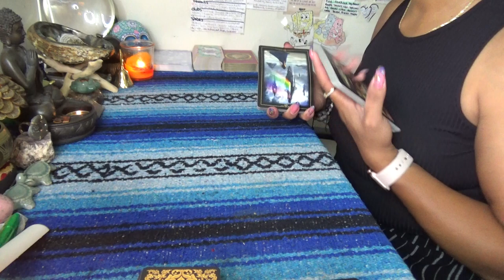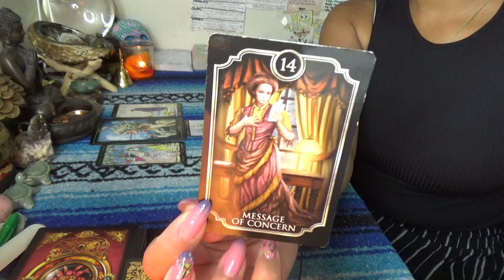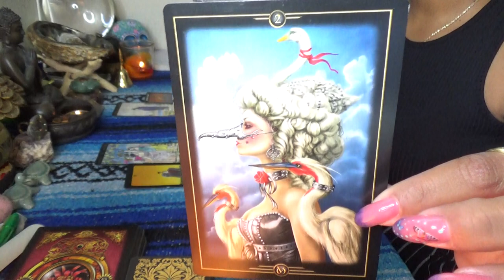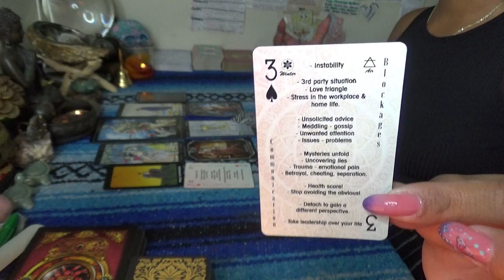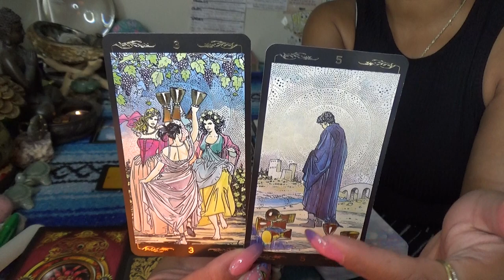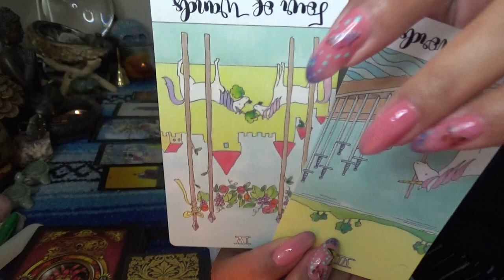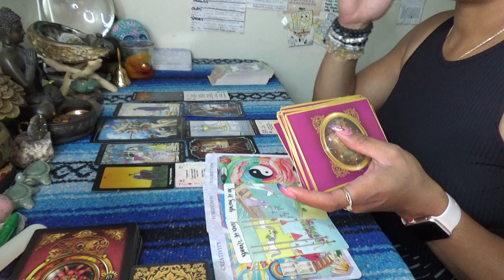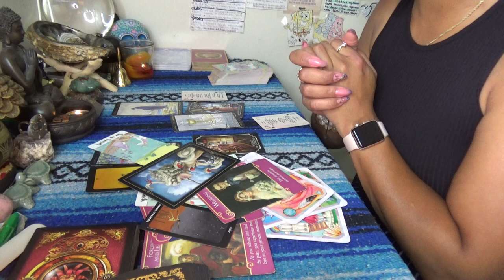♈️ ARIES AUGUST 2021 ♈️ FAKE EXTERIOR FOR SHOW//YOU MARRIED THE DEVIL...I TRIED TO WARN YOU😂🤣🤷‍♂️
SCORPION REDDZ TAROT PERSONAL READING PRICING LIST:
-5 Card 1 Oracle Quickie Read $25 15mins
-General Energy Reading $50 for 45min:
-2 Question read is $75 1hr+